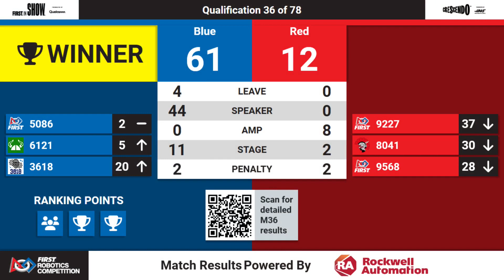Qualification 36 - 2024 FIM District Lake City Event